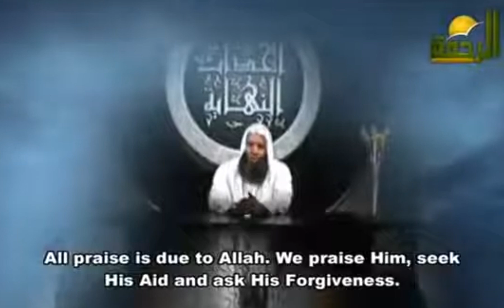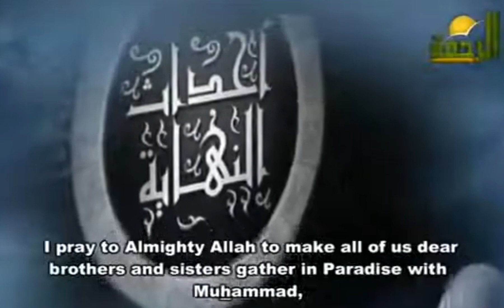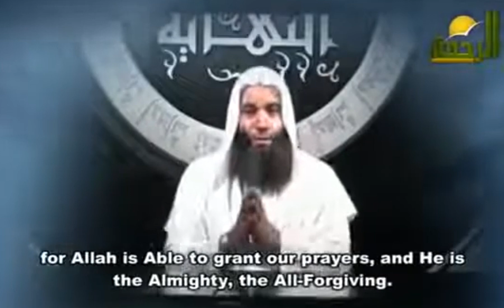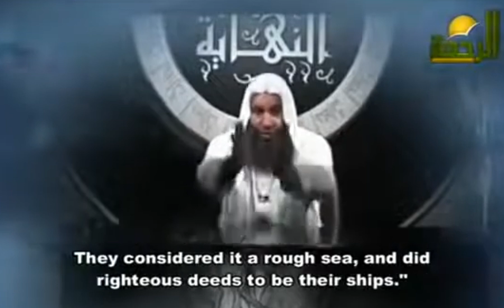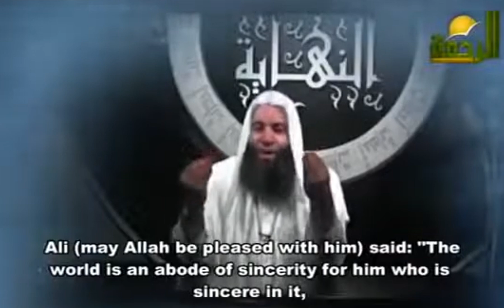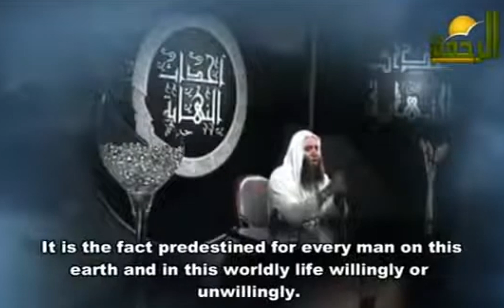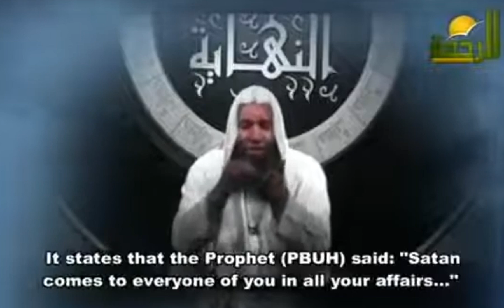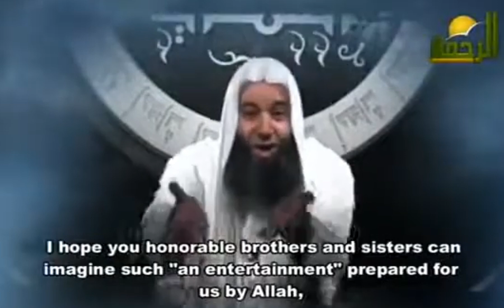أحداث النهاية 3 الموت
قناتنا هي وجهتك الموثوقة لتوسيع معرفتك وتعميق فهمك للإسلام. تقدم القناة محتوى متنوع يشمل دروسًا إسلامية شاملة، وقصصًا ملهمة من حياة الأنبياء والصحابة، ومواعظ دينية تعزز الروحانية وتدعو للتفكر والتأمل.

من خلال الفيديوهات التثقيفية والبرامج الحية، تسعى "نور الإسلام" إلى تبسيط المفاهيم الدينية وتقديمها بأسلوب جذاب ومؤثر، مما يساعد المتابعين على تطبيق التعاليم الإسلامية في حياتهم اليومية. سواء كنت تبحث عن فهم أعمق للعقيدة الإسلامية، أو ترغب في الاستفادة من قصص النبيين والدروس المستفادة منها، أو تحتاج إلى إلهام روحي يعزز من تقواك، فإن "نور الإسلام" هي المكان الأمثل لتحقيق هذه الأهداف.

تابعنا لتجربة تعليمية مليئة بالمعرفة والروحانية، ولتكون دائمًا على اتصال بأحدث المحتويات التي تسهم في تطوير نفسك وتعمق إيمانك.